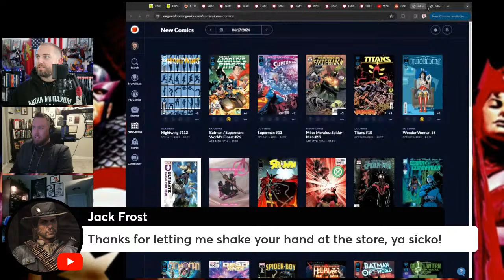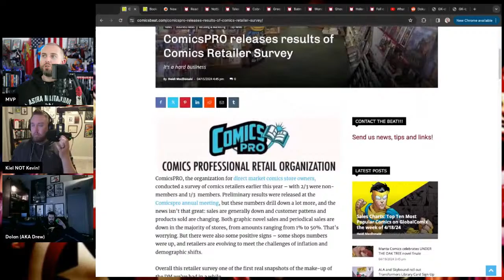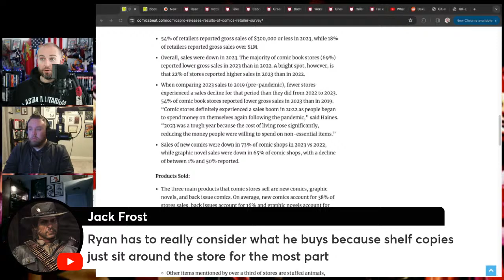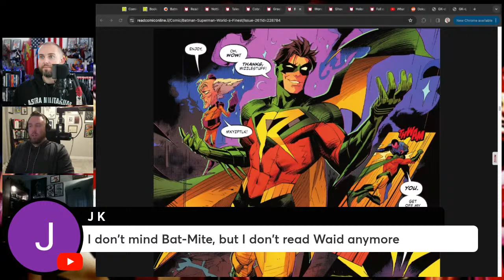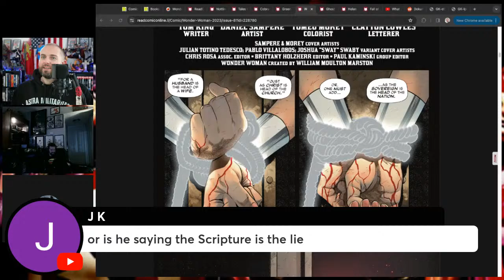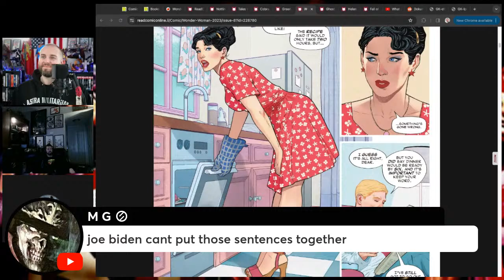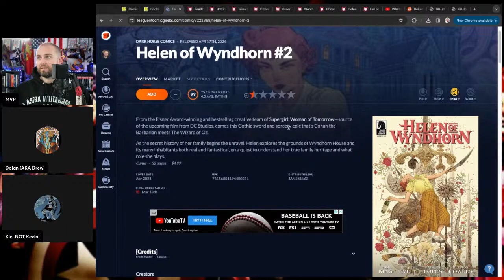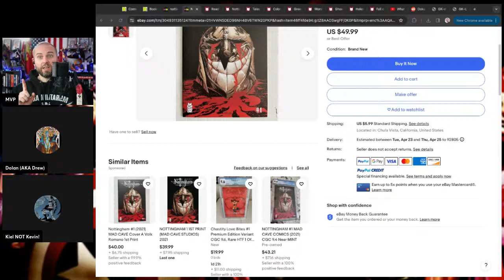🔴 MAX Is Back From VEGAS! Comics Down In 73% Of Comic Shops?! || Weekly Comic Wrap-up Live! 4/19/24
MAX Is Back From VEGAS, and there are plenty of fun stories to tell. Plus, we go over the comics for the week of April 19! We also discuss the news surrounding the comic industry at the Comics Professional Retail Organization event!

The Creative Blue Collar Guy, RomanoftheEmpire.

MVP Merch!